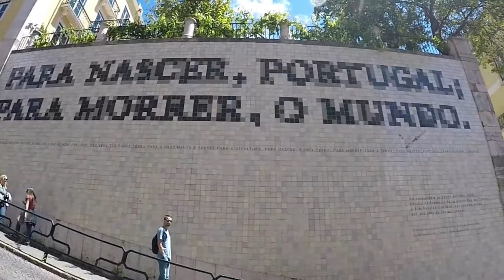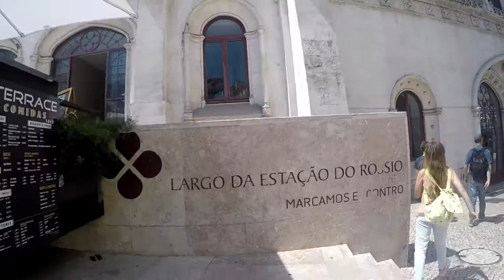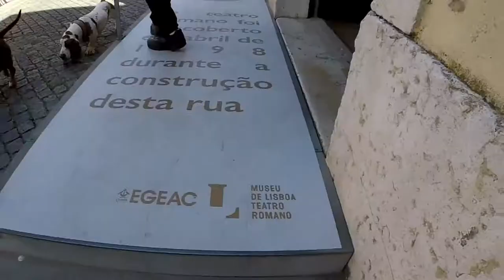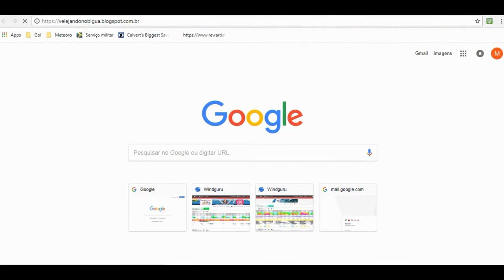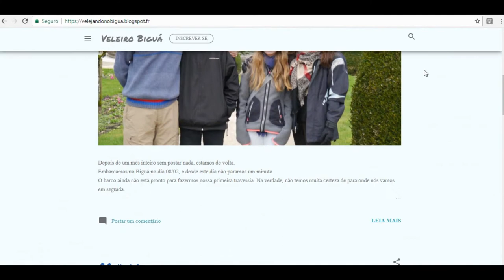VLOG 11 - BIGUÁ EM PORTUGAL. DESTA VEZ EM LISBOA!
Olá! estamos de volta com um video novinho mostrando como foi nossa visita a cidade de Lisboa. Nosso barco ficou ancorado em Cascais e  fomos de trem até lá.
Assista e não perca o próximo vídeo nos castelos de Sintra!